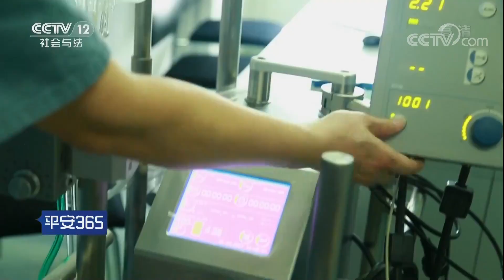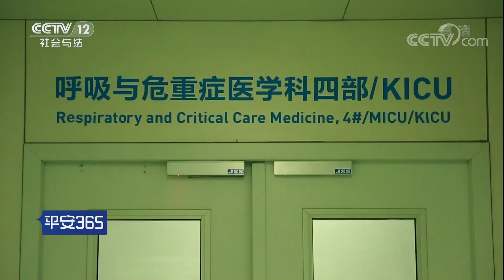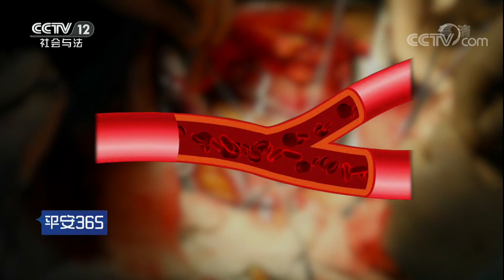《平安365》 20180517 急诊24小时：吃饭时男子突感胸闷气短 送医途中昏迷不醒 | CCTV社会与法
本期节目主要内容： 吃饭时男子突感胸闷气短，送医途中昏迷不醒，直升机紧急将其送至北京中日友好医院。男子病情危重命悬一线，医生全面检查后确诊是心脏病引发的全身脏器衰竭，经全力救治，最终挽救了男子的生命。医生提示大家在日常生活中应保持健康的生活方式，身体不适时要及时检查。